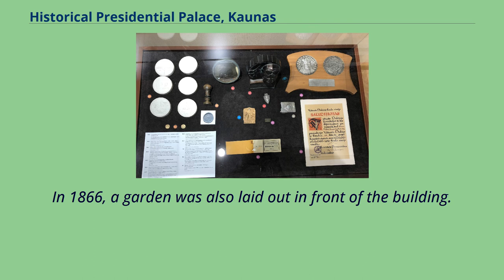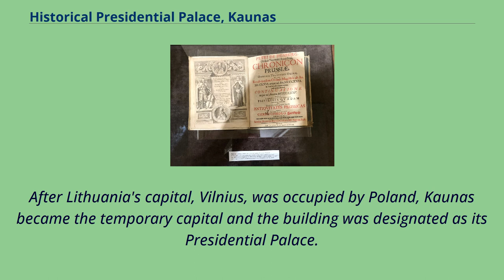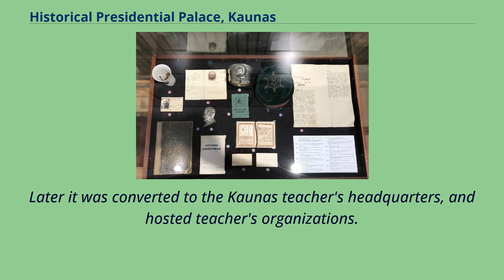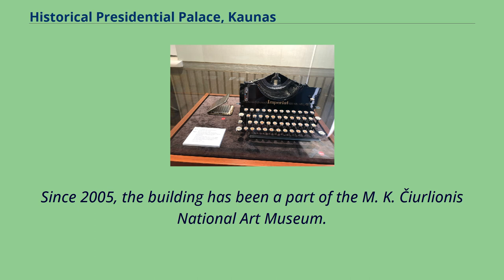Historical Presidential Palace, Kaunas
The Historical Presidential Palace in Kaunas The Historical Presidential Palace （Lithuanian: Istorinė Prezidentūra） is a Neo-baroque building in the Old Town of Kaunas, Lithuania that served as the Presidential Palace during the interwar years.
Today, the palace is a branch of the M. K. Čiurlionis National Art Museum.
Antanas Smetona Monument President Kazys Grinius near the Presidential Palace, 1926 Antanas Smetona speaking from the balcony of the Presidential Palace The original palace was constructed on in 1846,
when a local aristocrat received authorization to build the two-story edifice.
The project featured a symmetrically designed structure with seven rooms on the first floor, and nine rooms on the second floor.
Shortly afterwards the building was expanded and another portal was added.
In 1866, a garden was also laid out in front of the building.
Two years later, additional structures were built nearby, and the building was acquired by the Russian government as a residence for the Kovno Governor.
In 1876, the building was finally purchased by that government.
During the latter part of the 19th century the building underwent further expansion, and an additional wing was constructed as well as a new gallery.
During World War I, Kaiser Wilhelm II briefly stayed in the palace in 1915 while visiting the Eastern front.
Lithuania proclaimed its independence in 1918, and at that time the building became the property of the Lithuanian government.
After Lithuania's capital, Vilnius, was occupied by Poland, Kaunas became the temporary capital and the building was designated as its Presidential Palace.
It was remodeled and became the Lithuanian president's official residence.
The building witnessed a crisis of parliamentarism, the Coup d’État of 1926, and a turn towards a...